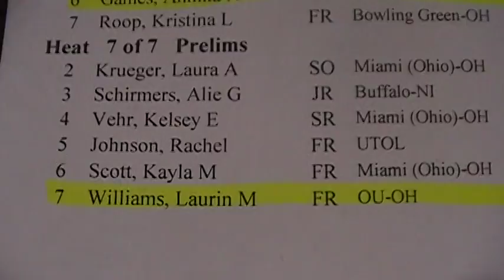2011 MAC Championships, Prelims 400 IM Williams